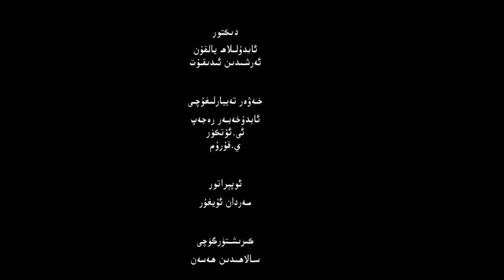ئىستىقلال كۈندىلىك خەۋەرلىرى |2023.7.7| ئىتالىيە خىتاينى ئەندىشىگە سالدى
ISTIQLAL KÜNDILIK XEWERLIRI |2023.7.7| ITALIYE XITAYNI ENDISHIGE SALDI